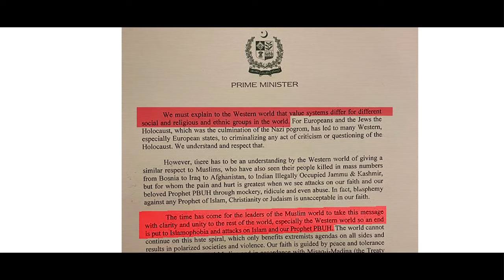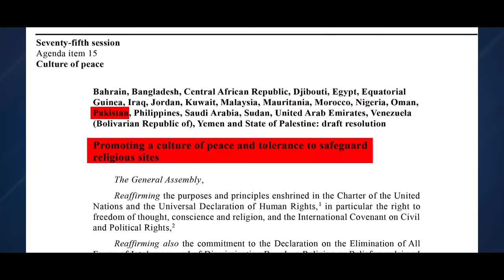اسلاموفوبیا کے خلاف مسلم امہ کی سب سے توانا و موثر آواز